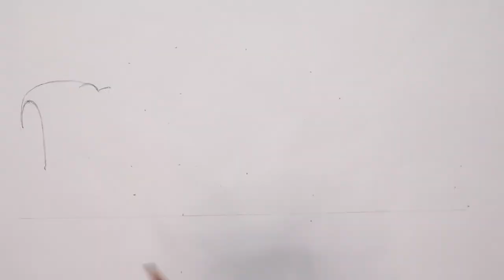Realistic Car Drawing - Pagani Huyara - Time Lapse - Drawing Ideas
Realistic Car Drawing - Pagani Huyara - Time Lapse - Drawing Ideas. This time I'm drawing a Pagani Huyara. It took me about 4 hours to draw. It has been a while since the last time I drew a car made by Pagani. I have no idea why I haven't drawn a lot of Pagani cars. They look very cool after all. Anyway, I think this drawing turned out pretty nice overall. Maybe the shade of blue used for the paintjob could've been a bit darker. It's alright anyway. Hope you enjoy the video! Let me know what you think about the drawing!

Songs:
- Knuckles - Slynk

Materials I used:
- Winsor&Newton Promarkers